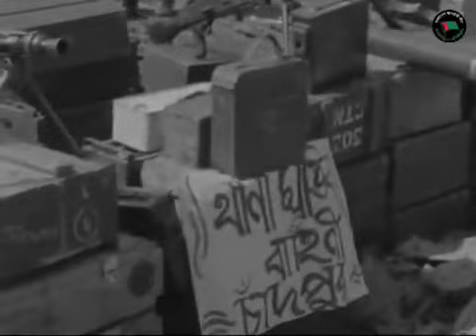शेखमुजीब ने बांग्लादेश बनाया,उनकी हत्या हुई.उनके दुश्मनअब सत्ता में हैं।शेख मुजीब का दुर्लभ भाषण ।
शेख मुजीब का ऐतिहासिक भाषण